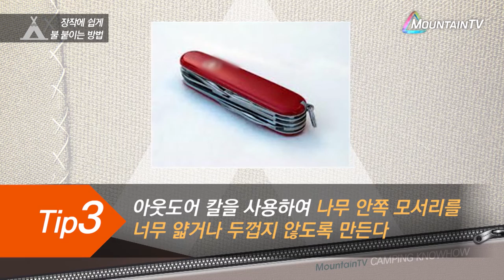모두의 낭만 모닥불! 덜 고생하고 불 붙이는 법을 알아보자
장작에 불 붙이기 쉬울 것 같지만 막상 해보면
잘 붙지 않아 고생한적 있으시죠?
덜 고생하고 불 붙이는 법을 알려드립니다~